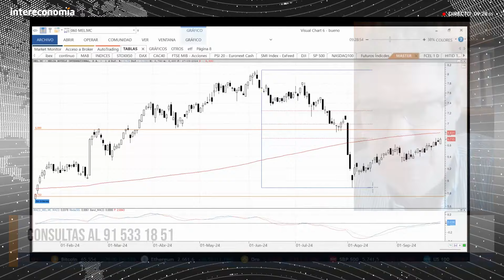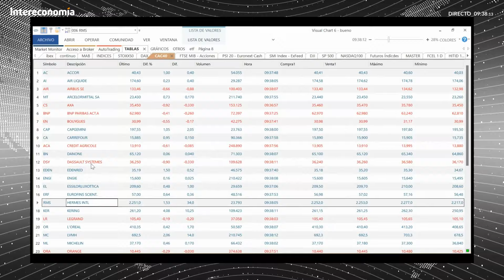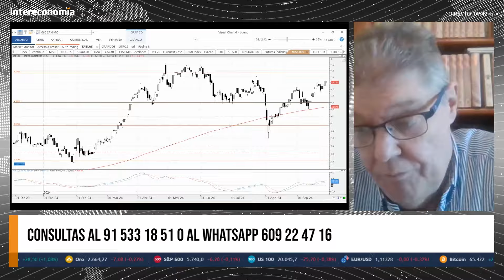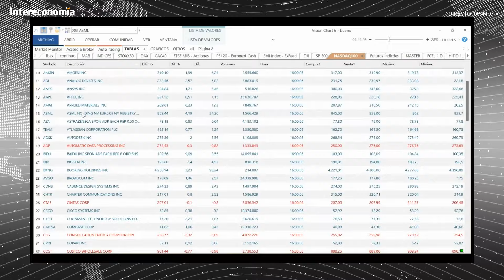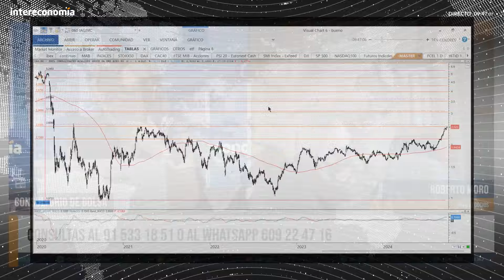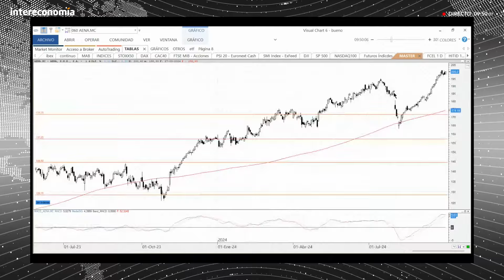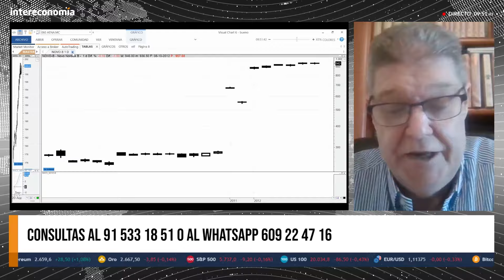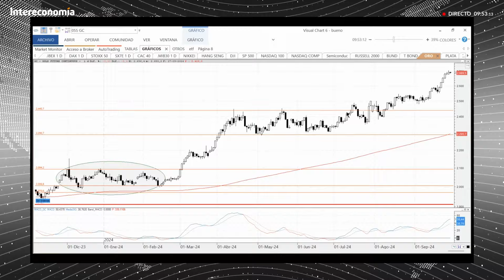Roberto Moro: "Inditex sin resistencias y el CAC 40 con gran potencial"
Hoy en Capital Intereconomía, durante el Consultorio de Bolsa, contamos con Roberto Moro, analista de Apta Negocios, quien ha realizado un completo análisis del mercado. Los mercados continúan alcanzando nuevos máximos históricos, y según Moro, lo más probable es que sigan al alza, incluso con una notable verticalidad. Destacó que el CAC 40 es uno de los índices más alejados de sus máximos históricos, pero, si el sector del lujo continúa con buen rendimiento, podría lograr importantes avances. Asimismo, los índices estadounidenses siguen mostrando una gran fortaleza, rompiendo resistencias clave.